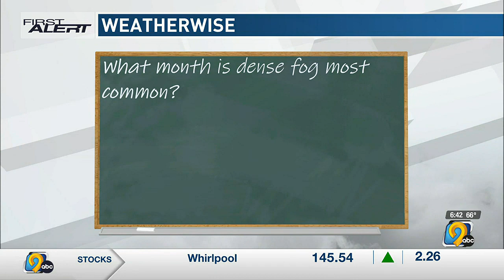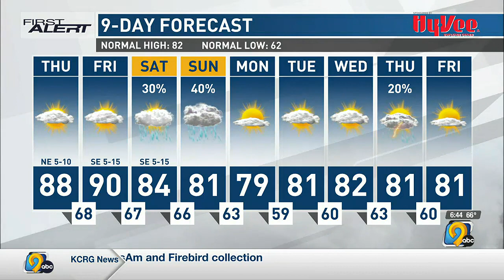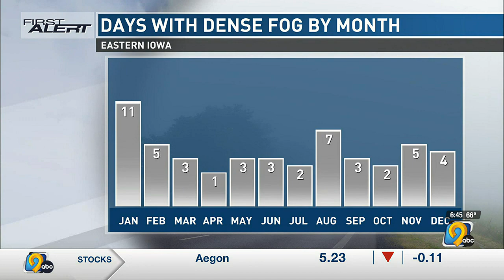First Alert forecast: Thursday morning, August 3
First Alert Storm Team Meteorologist Corey Thompson explains when this morning's dense fog will leave eastern Iowa, and a look at a few warm days ahead.